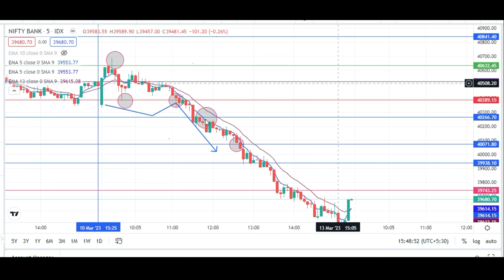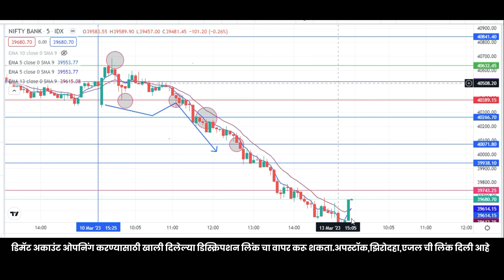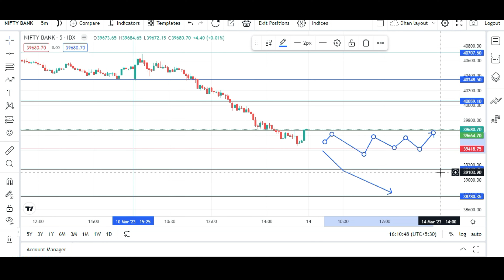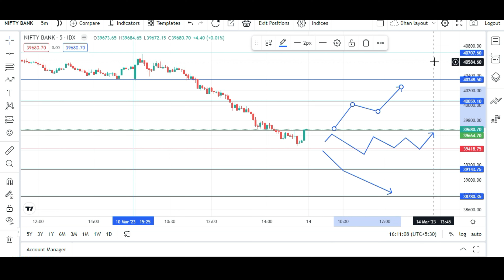Nifty and Banknifty Prediction for tomorrow